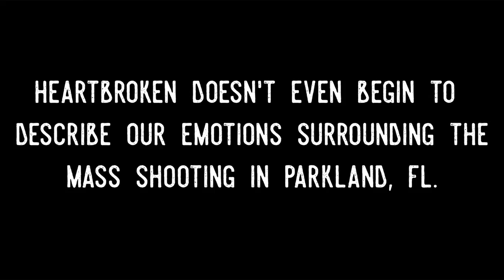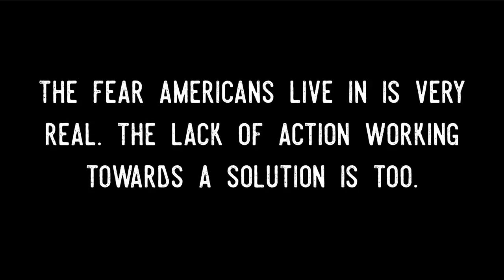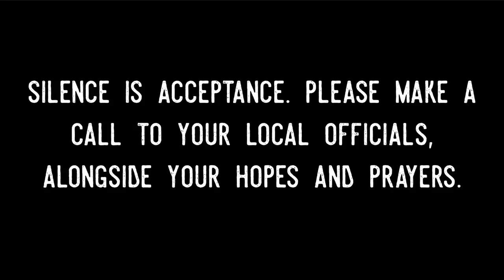IHOP & Fireworks: A New Valentine's Day Tradition | Magic Kingdom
A new location, means new traditions! Join us for pancakes and fireworks this Valentine's Day. After our breakfast for dinner at IHOP, we watch Happily Ever After and enjoy Magic Kingdom camera less. Beware! There is plenty of discussion at the end of the vlog.